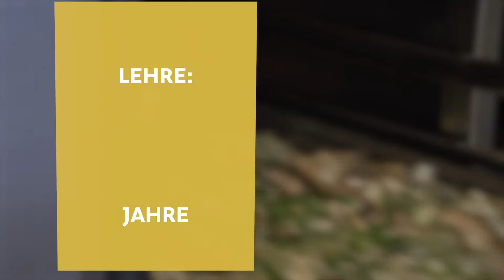Regionale Berufsbilder: Koch/Köchin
Sie sorgen dafür, dass anderen das Wasser im Mund zusammen läuft: Köche und Köchinnen arbeiten im Küchen- und Servicebereich von Hotels, Restaurants und Gaststätten. Aber sie kochen nicht nur: sie erarbeiten auch Speisepläne, planen und organisieren den Einkauf der Zutaten und arrangieren (anrichten) die Gerichte appetitlich auf dem Teller. Außerdem sind sie für die Einhaltung der Lebensmittelgesetze und der Hygienevorschriften verantwortlich.